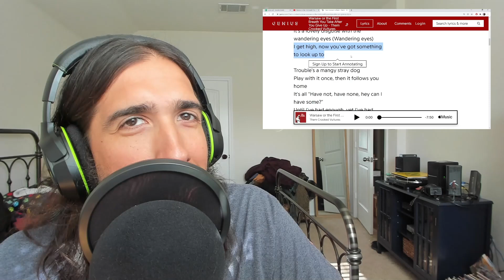Them Crooked Vultures - Warsaw [REACTION]